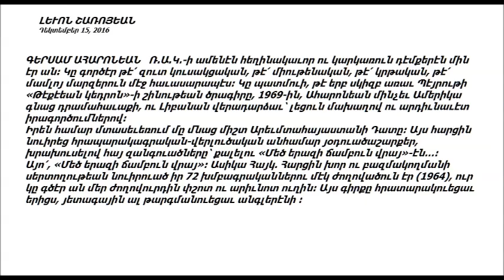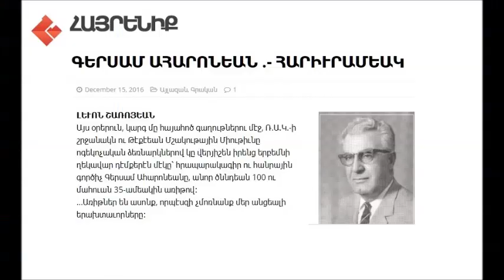«Գերսամ Ահարոնեան Հարիւրամեակ», Լեւոն Շառոյեան - «Արեւմտահայերէն» հաղորդաշար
«Արեւմտահայերէն» թիւ 84-րդ հաղորդաշարով Հայաստանի Հանրային ռատիոյի եթերով կը ներկայացնեմ ԼԵՒՈՆ ՇԱՌՈՅԵԱՆի «ԳԵՐՍԱՄ ԱՀԱՐՈՆԵԱՆ .- ՀԱՐԻՒՐԱՄԵԱԿ» յօդուածի հաղորդումը: Օգոստոս 26, 2018թ. Սիրով՝ Շաքէ Մանկասարեան 🌷

քաղուածքով